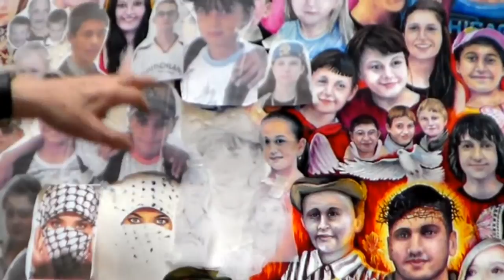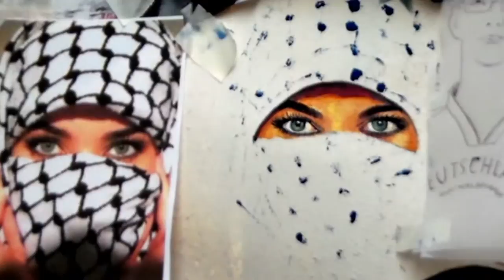JAN (19) 2013 DIVINE INTERVENTION IN BANSKA BYSTRICA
JAN (19) 2013 DIVINE INTERVENTION IN BANSKA BYSTRICA. I created this video with the YouTube Video Editor